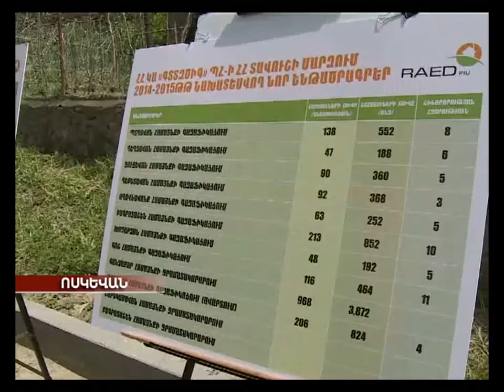ՆԱԽԱԳԱՀ ՍԵՐԺ ՍԱՐԳՍՅԱՆԻ ԱՇԽԱՏԱՆՔԱՅԻՆ ԱՅՑԸ ՏԱՎՈՒՇԻ ՄԱՐԶ